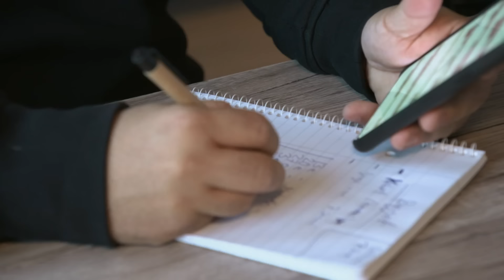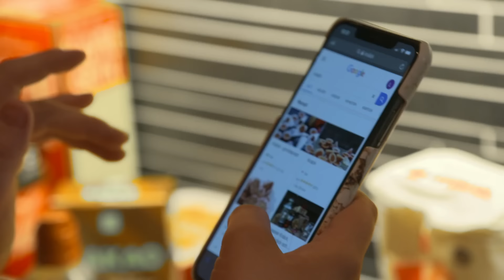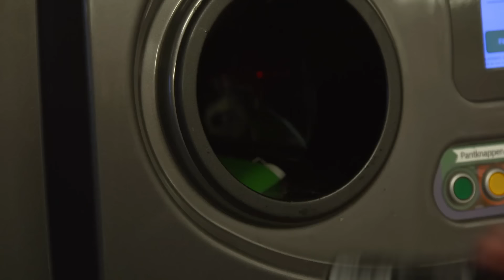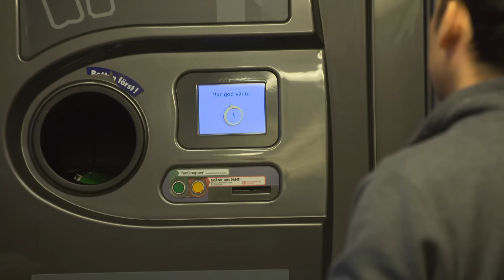Julklapp! Dubbelavsnitt av Familjen Lundell med Jocke & Jonnas jul! | Kanal 5 Sverige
Se hela avsnitt av Familjen Lundell på Kanal 5 eller streama nu!
Häng med familjen Lundell när de firar jul i ett dubbelavsnitt av Familjen Lundell!